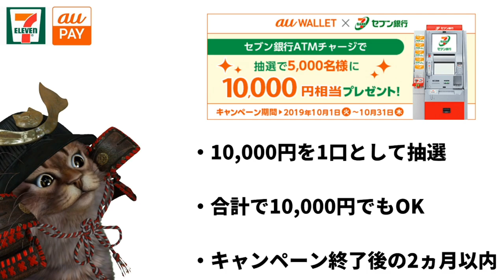セブンイレブンで最大20%還元！au PAYを使ってau Walletが還元されるキャンペーン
【PR】 auPAY×セブンイレブンキャンペーン

auPAYの使い方を徹底解説！au WALLET(ウォレット)アプリの登録からチャージまで【使い方】

使用機材
マイク：Rode NT1A
キャプチャーボード：I-O DATA GV-USB3
オーディオインターフェース：YAMAHA AG03